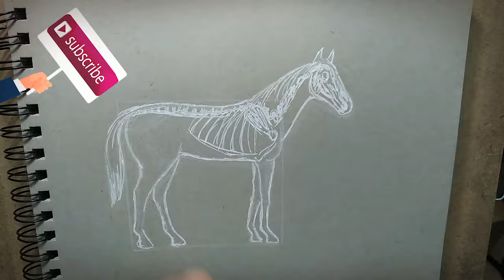COMO DIBUJAR CABALLOS - RETRATO - TE ENSEÑO EN 3 PASOS -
Quiero contarte que este canal es relativamente muy pequeño y no está monetizado, todo el contenido lo hago con mucho gusto para la gente que le gusta dibujar y está interesada en aprender a través de tutoriales. Por supuesto, cada tutorial que hago me lleva mucho tiempo y dedicación, si quieres colaborar conmigo y con este canal, cualquier aportación será bienvenida y desde ya muy agradecido.

An Army of None by: The Whole Other

Come With Us- by: Nat Keefe & Hot Buttered Rum